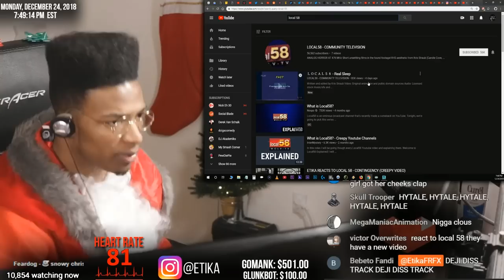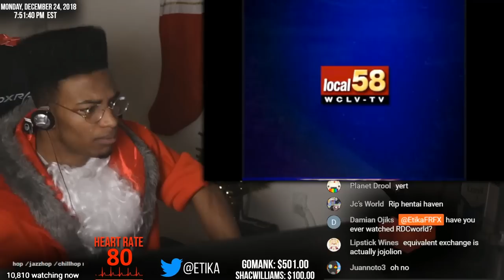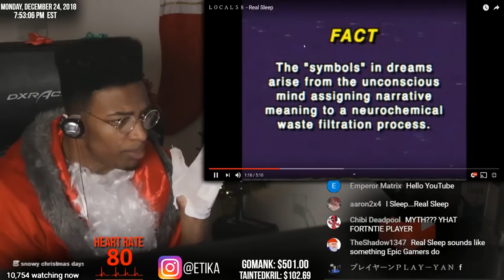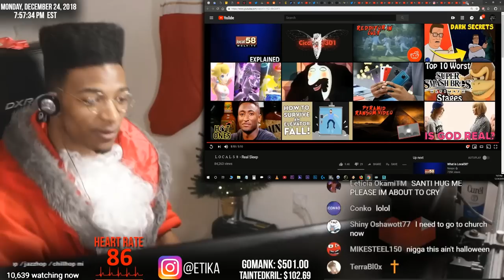ETIKA REACTS TO "ＬＯＣＡＬ５８ - Real Sleep" ( CURSED VIDEO )